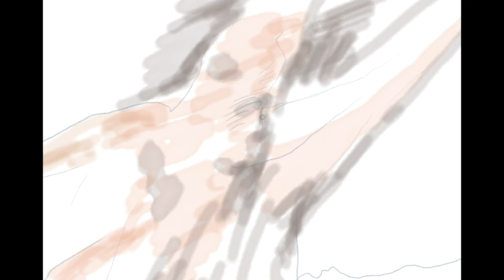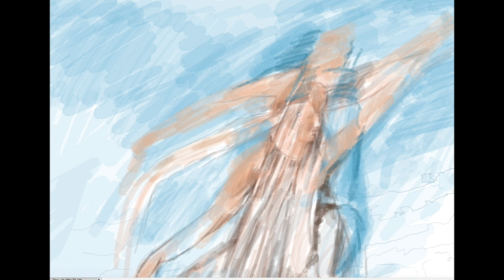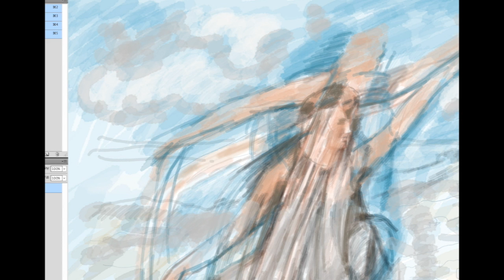Rowan de Souza playing Chopin Nocturne Op. 48 no. 1 in C minor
Rowan de Souza on piano playing Chopin Nocturne Op. 48 no. 1 in C minor. Naomi West is the figure in the landscape.